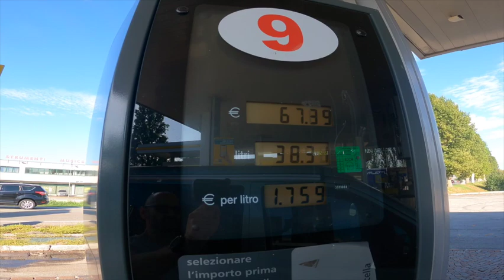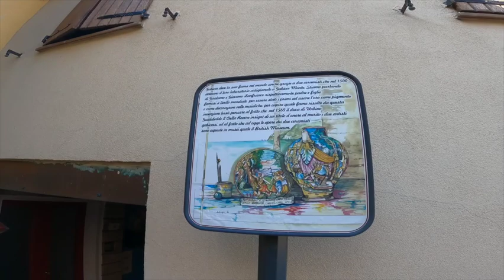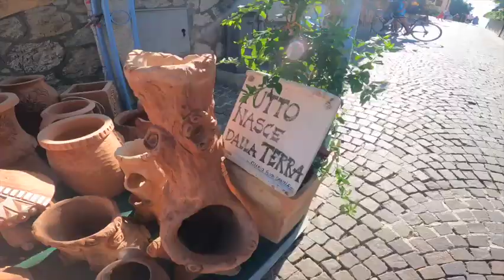IL VIAGGIO TERMINA SUBITO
Sia parte, primo viaggio in California per Kiko.
Il giorno prima per lui esami del sangue di controllo, un piccolo check-up e poi via.
Gli esiti ce li avrebbero dati dopo qualche giorno, ma a vederlo eravamo molto fiduciosi.
Quindi come sempre, senza una meta ben precisa, abbiamo deciso di partire. Anche perché non sapevano se saremmo tornati la sera stessa o dopo una settimana.
Purtroppo è successo.

FILMATO CON:
iPhone 13 PRO
Go Pro Hero 9
Mavic mini 2